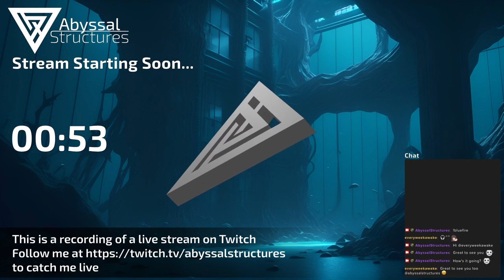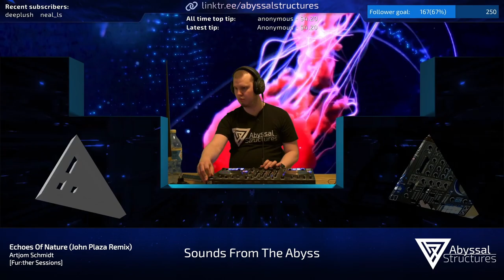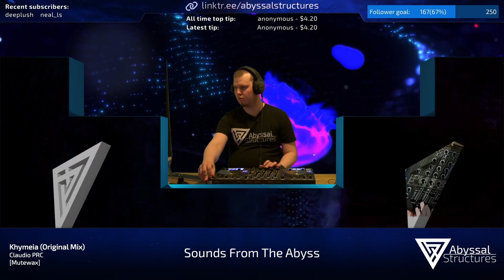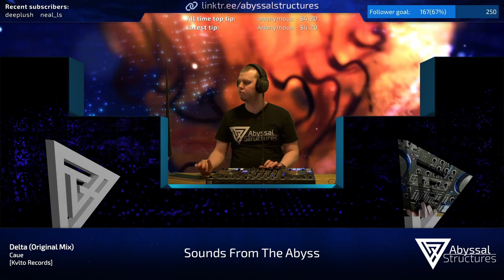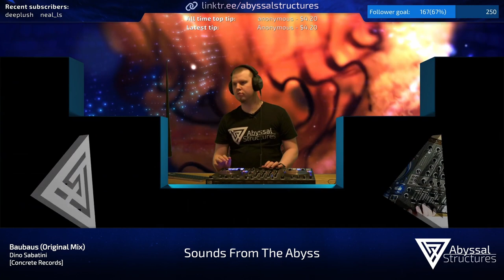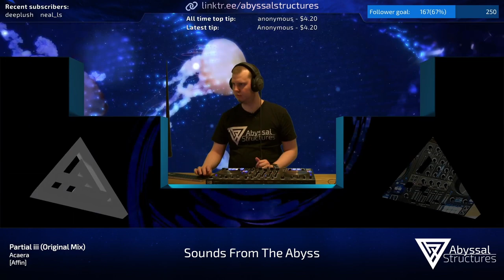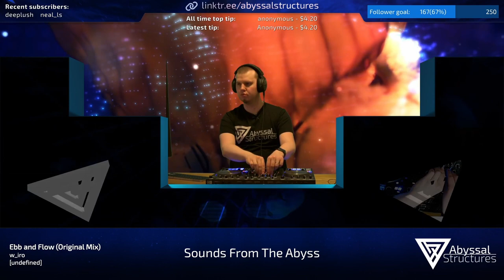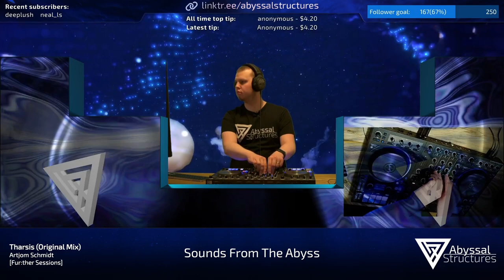Sounds From The Abyss Ep. 062 - Full Show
The full 62nd episode that was streamed live on Twitch on Saturday, September 9th.

01. Abyssal Structures - Dive (Original Mix) [Unreleased]
02. Absis - Star Travel (Original Mix) [Oslated]
03. Vand - Turbin (Alternate Mix) [Konstrukt (NL)]
04. Martyn Päsch, Octte, Noah Lyas - 2AM feat. Noah Lyas (Noah Lyas Remix) [Profundo Collective]
05. Artjom Schmidt - Echoes Of Nature (John Plaza Remix) [Fur:ther Sessions]
06. Foreign Material - The City of a Thousand Suns (Original Mix) [Norite Records]
07. John Plaza - Centro (Original Mix) [Circular Limited]
08. Birds ov Paradise - Wild Growth (Original Mix) [Hypnus Records]
09. Pig&Dan, Siavash - Call The Hitman (Original Mix) [Poker Flat Recordings]
10. Hod - Mystic Particle (Original Mix) [KHOROS RECORDS]
11. Claudio PRC - Khymeia (Original Mix) [Mutewax]
12. Federico Corrado - Obsessed (Original Mix) [Circular Limited]
13. Andres Fernandez aka Knario - Asl (Original Mix) [Superordinate Music]
14. Abdulla Rashim - Moral Blinds (Original Mix) [Northern Electronics]
15. Caue - Delta (Original Mix) [Kvlto Records]
16. André (ARG) - Dying (Original Mix) [Dosis Records]
17. Audiojack - Warehouse (Pig & Dan Remix) [Knee Deep In Sound]
18. Gary Beck - Leo (Original Mix) [BEK Audio]
19. Anomali - 2, 4, 5 (Version) [Fur:ther Sessions]
20. Deepbass - Adonis (Original Mix) [Lotus Parable]
21. Dino Sabatini - Baubaus (Original Mix) [Concrete Records]
22. Oscar Mulero - Reduction and Synthesis (Lewis Fautzi Remix) [Faut Section]
23. Ness - A Darkly Sunset In Barcelona (Original Mix) [The Gods Planet]
24. Heiko Laux - Hexagon (Original Mix) [Kanzleramt]
25. Truncate - Modify (Dustin Zahn Remix) [Truncate]
26. James Ruskin, Regis, O/V/R - Post-Traumatic Son (DVS1 Pessimist Mix) [Blueprint Records]
27. Gotshell - Corazones Registrados (Original Mix) [Illegal Alien Records]
28. Acaera - Partial iii (Original Mix) [Affin]
29. Claudio PRC, Luigi Tozzi - Lyra II (Original Mix) [012]
30. Caue - Acheron (Original Mix) [NODE Recordings]
31. DJ Sodeyama - Vajra (Original Mix) [Konstrukt (NL)]
32. w_iro - Ebb and Flow (Original Mix) [Psylocybina]
33. Kirilovsky - Diffraction State (Original Mix) [Dosis Records]
34. Voiski - Reaffirming Eternity (Original Mix) [ara]
35. Fabio Florido - Galactica (Luigi Tozzi Remix) [RUNA]
36. Linear System - Infinite Circle (Original Mix) [Illegal Alien Records]
37. Psyk - Ritmico (Original Mix) [Non Series]
38. Acaera - Prismatic (Original Mix) [Edit Select]
39. Artjom Schmidt - Tharsis (Original Mix) [Fur:ther Sessions]
40. Peter Van Hoesen - Opal Balance (Original Mix) [Center 91]
41. Space Modular - Transistor (Original Mix) [Concrete Records]
42. Møntero - Communication 111 (Original Mix) [Edit Select]
43. Robert Babicz - Before the Storm (Original Mix) [Tronic]
44. Jokasti & Nek - Blue Bleep (Original Mix) [Mord]
45. Rethe - Fingerprint (Original Mix) [Arts]
46. Polygonia - Submerged (Original Mix) [Fur:ther Sessions]
47. Fabrizio Lapiana - Riflessi (Original Mix) [Attic Music]